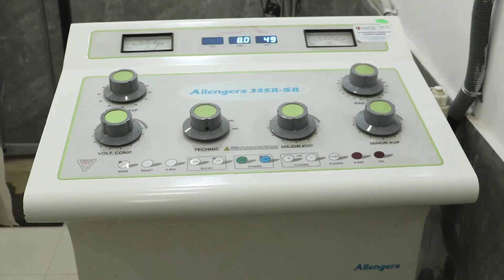Vardaan Polyclinic | Best Hospital in Haridwar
Vardaan Hospital is a well-established healthcare facility located in the serene and rapidly developing area of Shivalik Nagar, Haridwar. With a commitment to providing high-quality medical care, Vardaan Hospital serves as a trusted institution for both residents of Haridwar and surrounding regions. The hospital offers a wide range of medical services, including general healthcare, specialized treatments, emergency services, diagnostics, and surgical procedures.

📍: Phase 3, Shivalik Nagar, Q 241, opposite Community Centre, Vivek Vihar Colony, Devpura, Haridwar, Uttarakhand 249401

👉 Advertising Services
👉 Product Photography
👉 Product Cataloging
👉 Product Marketing and Promotion
👉 Inventory Management
👉 Packaging Solution
👉 Order Management